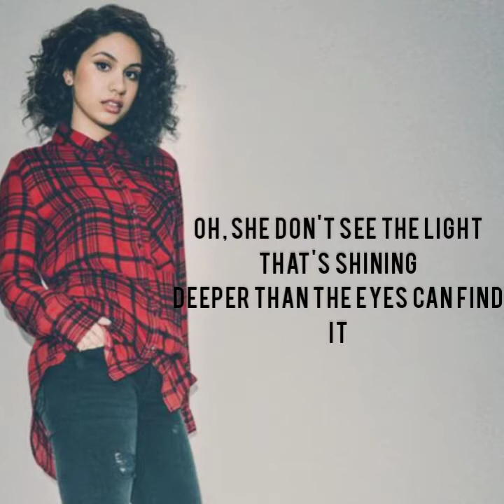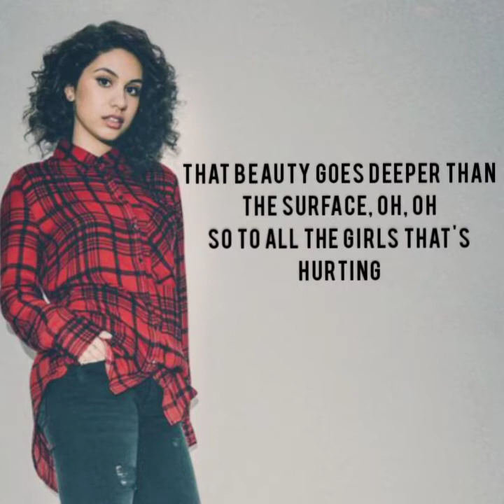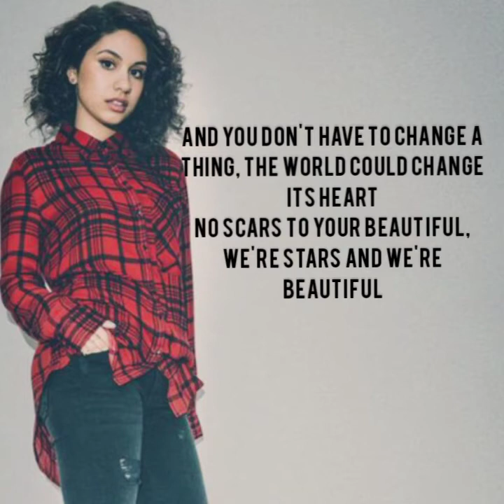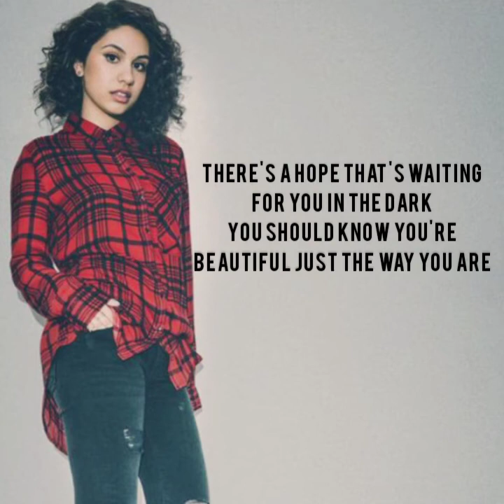No scars to your beautiful, by Alessia cara